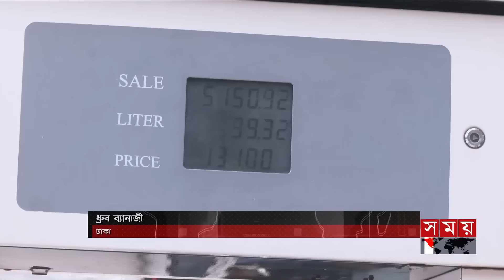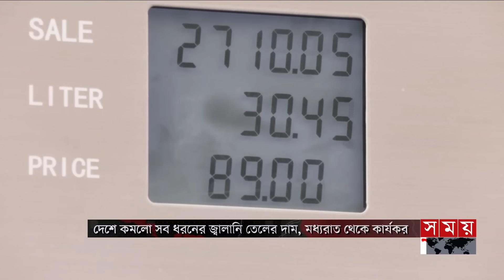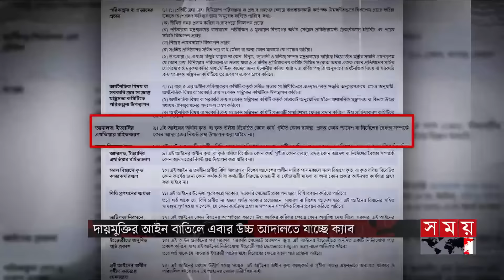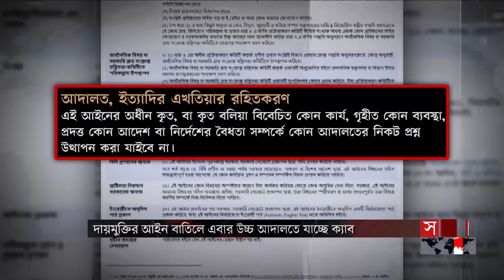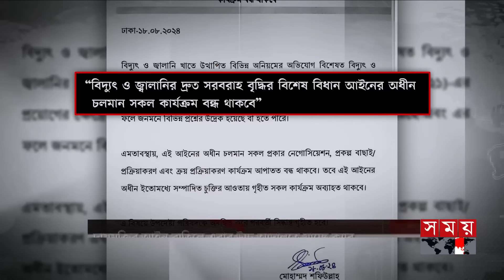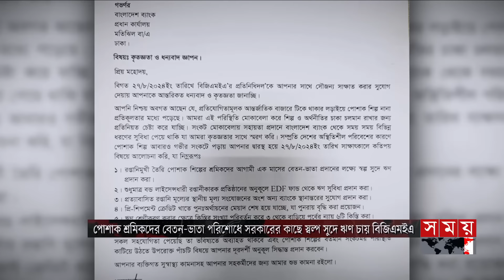দুপুরের সময় | দুপুর ২টা | ৩১ আগস্ট ২০২৪ | Somoy TV Bulletin 2pm | Latest Bangladeshi News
Somoy TV: t.ly/Se1z
Somoy TV Bulletin: t.ly/iqIq
Somoy Entertainment: t.ly/3dWC
Somoy Sports: t.ly/iASp
SOMOY TV ISLAMIC: t.ly/zU6a

Somoynews.tv: t.ly/Y7ab
খেলার সময়: t.ly/xJ5H
সময়ের গল্প: t.ly/EW3M
এ সময়ের বাণিজ্য : t.ly/m3ir

Groups:
Somoy TV (Official)✅: t.ly/ajiO
Somoy Entertainment✅: t.ly/8CLh
Somoy Business✅: t.ly/4xaJ